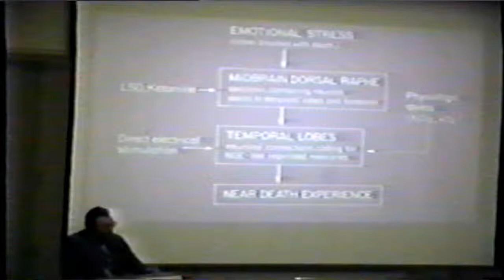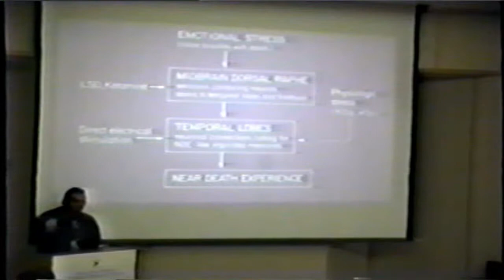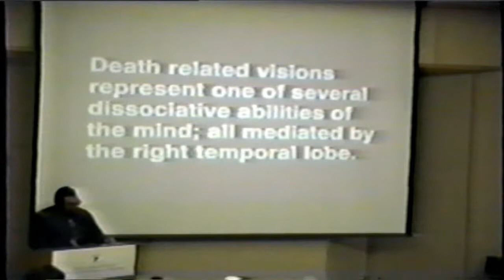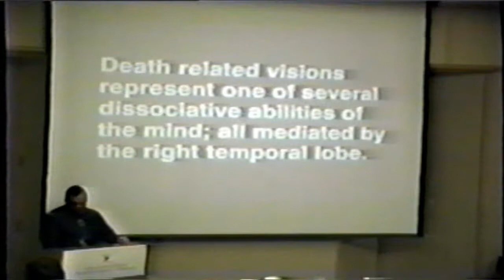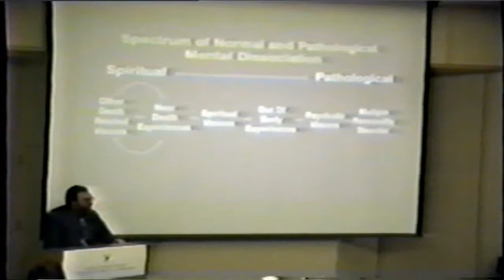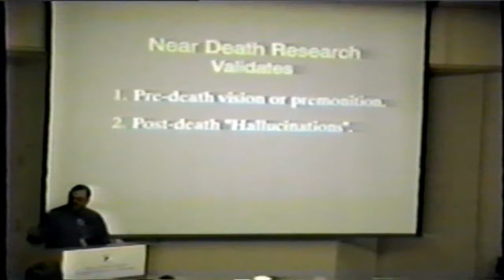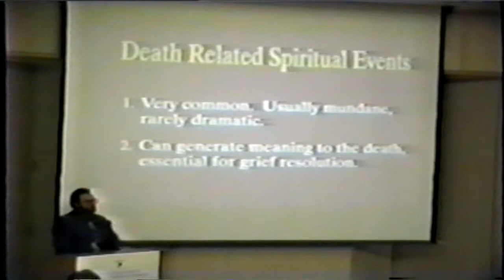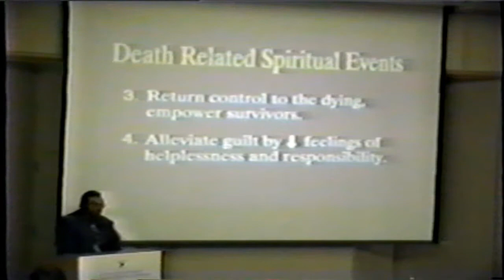Stanford Chilldren's Hospital Dr Morse Lecture Part 4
Part 4 Overview of dissociation, putting near death experiences into a spectrum of spiritual experiences